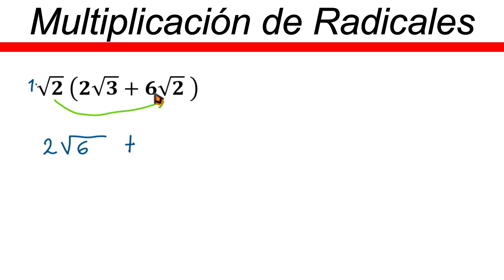✅👉 Multiplicacion de Radicales con Parentesis ✅ Como Multiplicar Radicales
🛑👉 En este vídeo te explico de forma muy fácil y rápida como multiplicar radicales con parentesis.

multiplicacion de radicales con parentesis
como multiplicar radicales con parentesis
ejercicios de multiplicacion de radicales con parentesis
como se multiplican radicales con parentesis
como multiplicar raices con parentesis
multiplicacion de raices con parentesis
como multiplicar radicales
como se multiplican radicales
multiplicacion de radicales con igual indice
como multiplicar radicales con igual indice
multiplicacion de radicales de igual indice